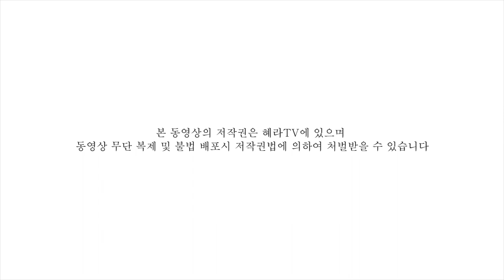[혜라TV] 당신은 영체입니다